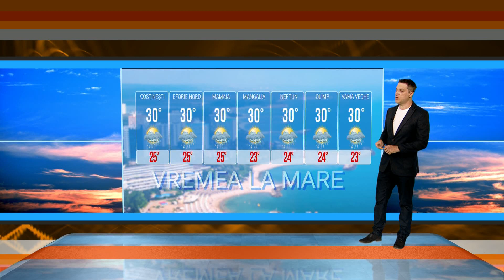Rubrica Meteo TVR1 - 16 august, ora 14:00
Andrei Bărbulescu ne spune care sunt previziunile meteorologilor, la Telejurnalul TVR1.